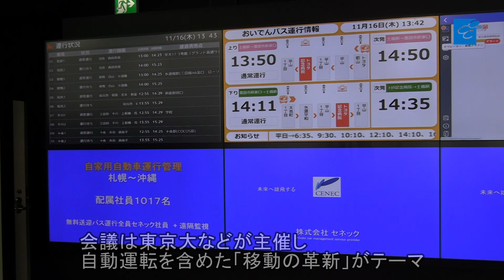海外研究者ら 自動運転バス視察 境町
自動運転の技術や将来性を検証する国際会議「モビリティ　イノベーション　ウイーク　ジャパン２０２３」が14日から17日まで、つくば市や境町などで開かれた。16日には自動運転バスが導入された境町で視察が行われ、海外の政府関係者や研究者が自動運転バスの試乗と遠隔監視システムを見学した。

会議は東京大などが主催し、自動運転を含めた「移動の革新」がテーマ。今年３月、境町と「東京大モビリティ・イノベーション連携研究機構」が自動運転に関する研究で連携協定を締結したことから実現した。

同町を訪れたのは東京大関係者のほか、米国やオーストラリア、チェコ、オランダ、フランス、ドイツなどから計42人。橋本正裕町長から自動運転バス導入の経緯や効果などの説明を受けた後、実際に試乗した。

テキサスＡ＆Ｍ大の交通研究所長で米国運輸省元副長官のグレッグ・ウィンフリー氏は「私の地元でも人口減少や高齢者の運転など、境町と同じ課題があり、大学で課題解決の研究している。境町の政策は大変参考になる」と話した。

参加者らは、自動運転バスなどの運行管理を行うセネック（境町）やアーバンスポーツパークなども視察した。同大の研究機構長で生産技術研究所長の須田義大教授は「境町の取り組みは日本の誇るべきものであり、視察を通じて実感してもらえたのではないか」と語った。